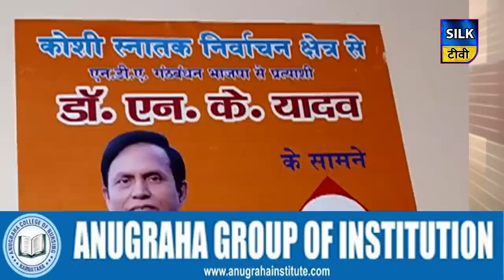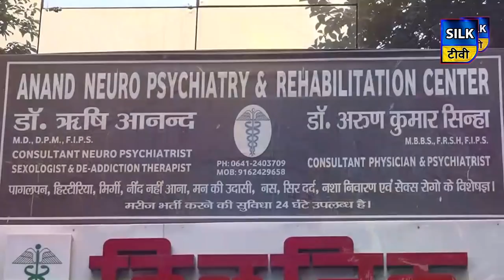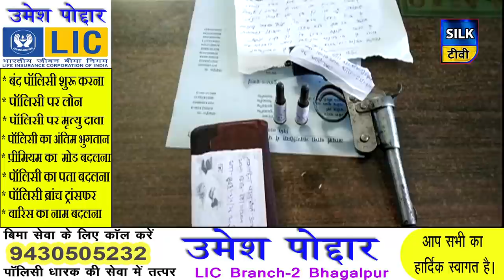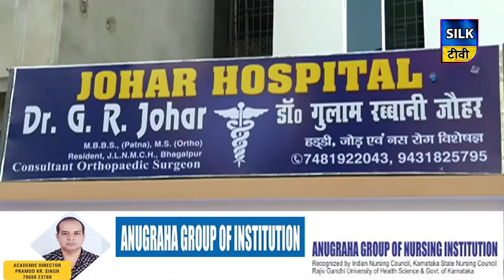SILK TV- जिले की खबरें एक साथ | 11 OCTOBER 2020